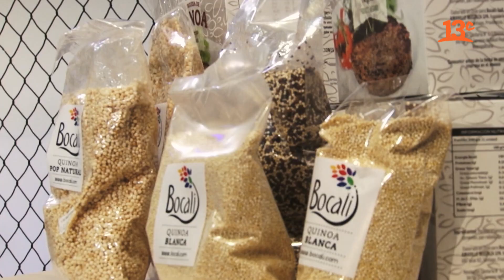Bocali se enfrenta a los inversionistas | Jaula de Negocios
En "Jaula de Negocios", conocemos la propuesta de Bocali, una aplicación que busca mejorar la calidad de vida y alimentación de sus usuarios, además de ser distribuidores de quinua. Ver más

Encuéntranos en tu cableoperador:
DirecTV: Canal HD 1156
Movistar: Canal 125
Claro: Canal 127 | Canal HD 627
Entel: Canal 70
GTD Manquehue: Canal 23 | Canal HD 829
Telefónica del Sur: Canal 21 | Canal HD 829